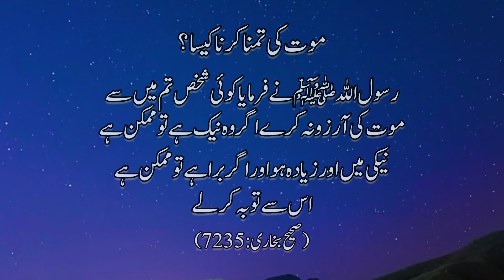Islamic video!موت کی تمنا کرنا کیسا؟islamic_video